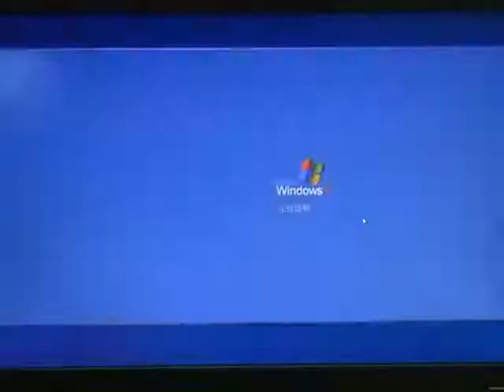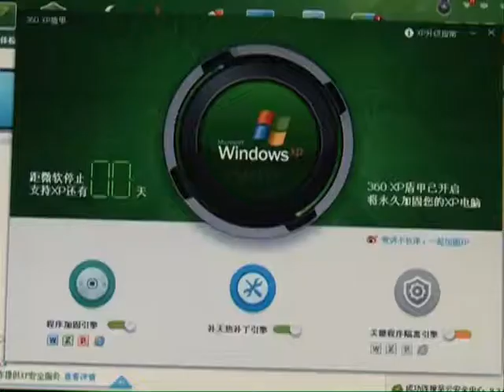Chinese IT firms eye off windows XP users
April 8 marked the last day users of Windows XP can call on Microsoft for technical assistance. The move also means more than 200 million users in China will also no longer be eligible for security updates. Chinese IT companies are hoping they'll be able to come to their rescue.